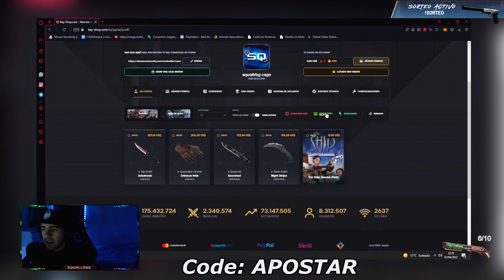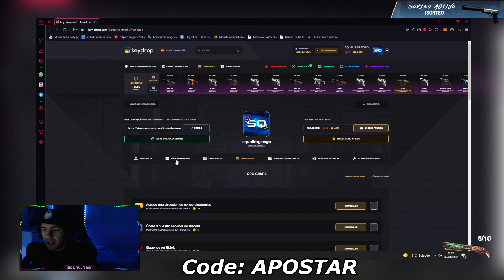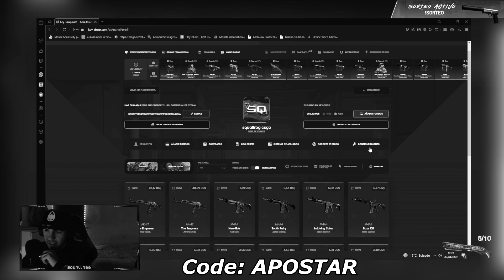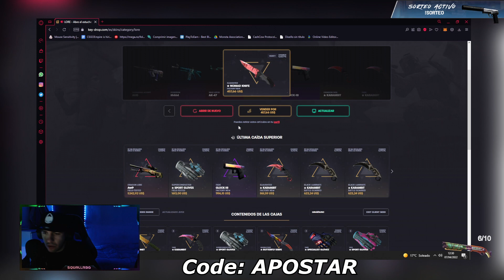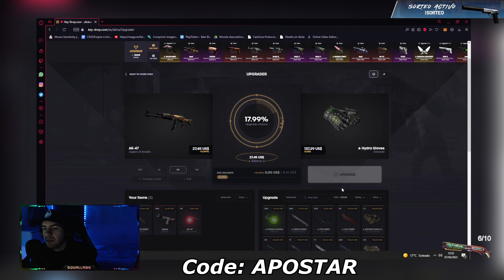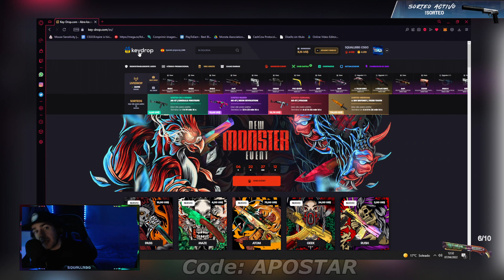ABRO la CAJA MAS CARA de KEYDROP y me SALE ESTO... 😲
En este video os traigo como conseguir skins gratis de csgo en keydrop , en el video tendréis bastantes códigos de oro a si que a ponerlos todos!

En este video podeis conseguir skins gratis de csgo asi que participar en los sorteos!

si queréis conseguir skins gratis de csgo estad todos atentos al canal!

NUEVO EVENTO KEYDROP y SORTEAZO 🤑 CUCHILLO GRATIS!

"Conseguir skins gratis de CSGO" la próxima vez traeremos un: Como conseguir skins del CSGO gratis SIN DEPOSITAR  y Como conseguir skins del CSGO gratis depositando